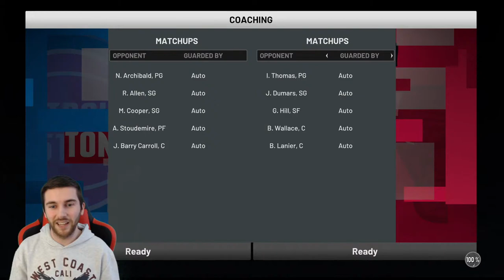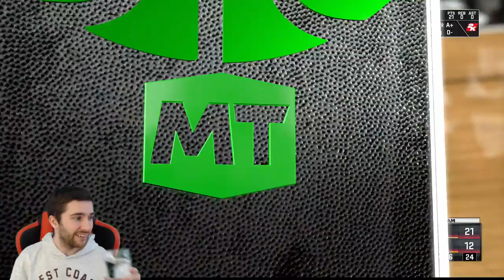NBA 2K21 MYTEAM ALL-TIME DOMINATION GRIND FOR PINK DIAMOND GEORGE MIKAN!!